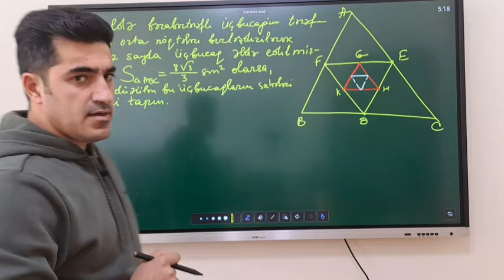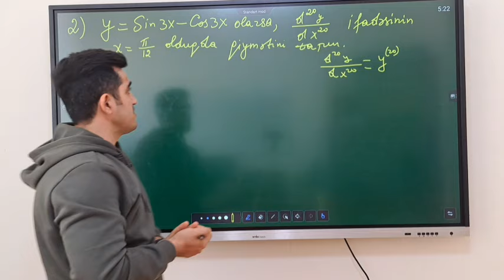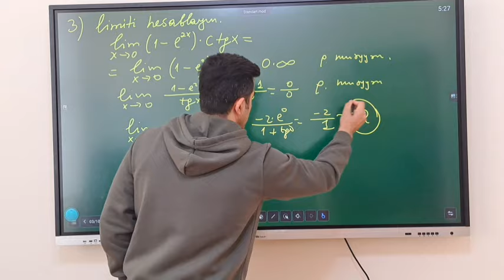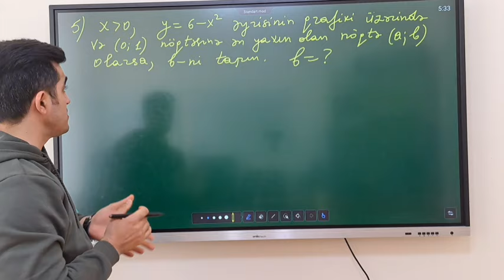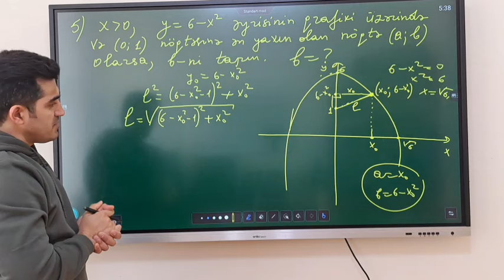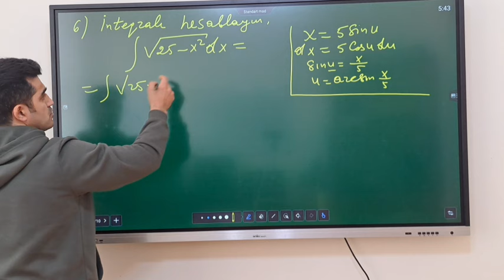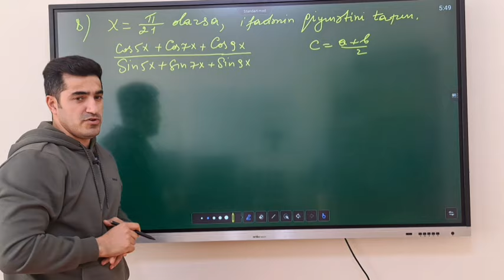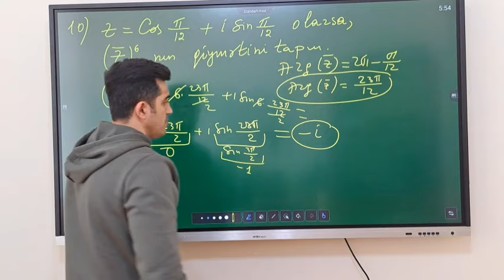Cəbrayıl müəllim l Çətin tipli sualların izahı#miq